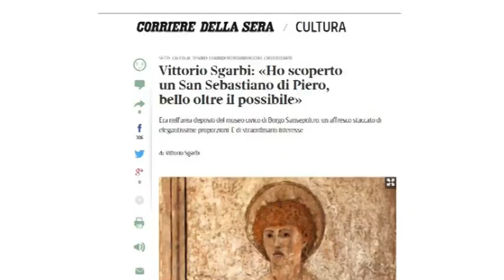Sansepolcro, Sgarbi scopre un "San Sebastiano" di Piero della Francesca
“Tutto, a partire dalla testa antica e grave, nell’omaggio alla bellezza e alla giovinezza del santo statuario e luminoso, parla di Piero”. A scrivere è Vittorio Sgarbi, che sul sito del Corriere della Sera ha anticipato la scoperta che sarà al centro del nuovo numero della rivista “Sette”. Lo storico e critico d’arte ha infatti trovato, nell’area depositi del museo civico di Sansepolcro, un’opera inedita di Piero della Francesco. Si tratta di un affresco raffigurante San Sebastiano, il martire cristiano già rappresentato dal genio rinascimentale del Polittico della Misericordia, conservato nello stesso edificio. “Non potevo immaginare – scrive Sgarbi - che al terzo piano, nell’area dei depositi, trascurato e dimenticato, mi aspettasse un San Sebastiano, bello oltre il possibile, di straordinario interesse”.